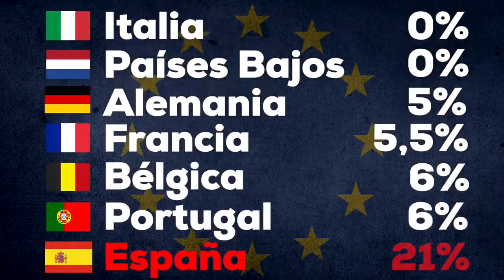Así nos MIENTE el GOBIERNO de SÁNCHEZ con el IVA de las mascarillas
Fuente: Partido Popular